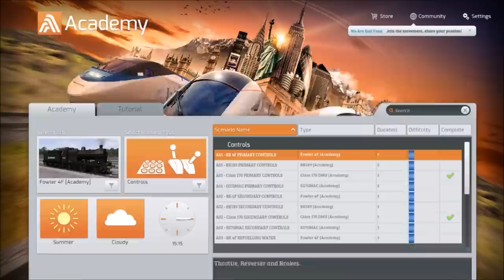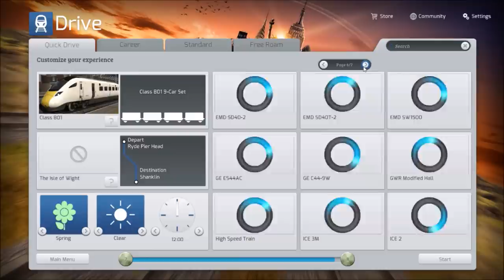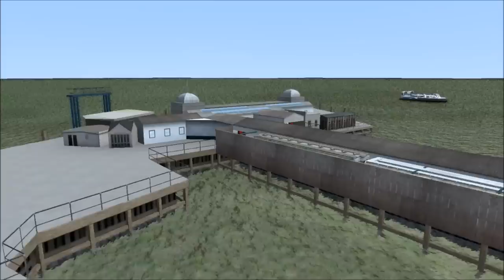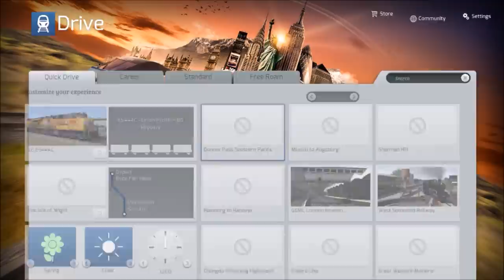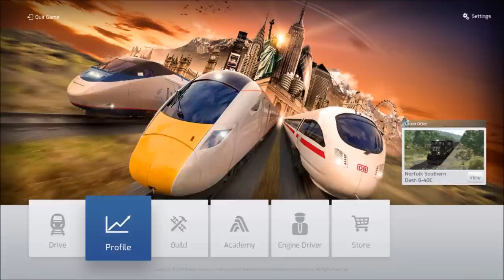Let's Play... Train Simulator 2015: One of These Things Just Doesn't Belong Here!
Use your feelings Anakin, there's something out of place! (Obi-Wan, a long time ago)

Twitch (probs won't happen often)